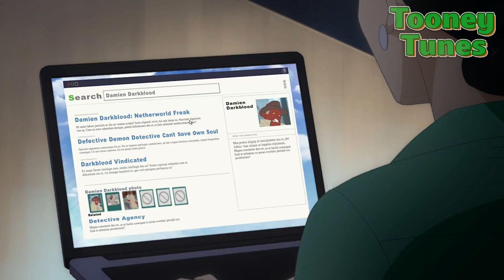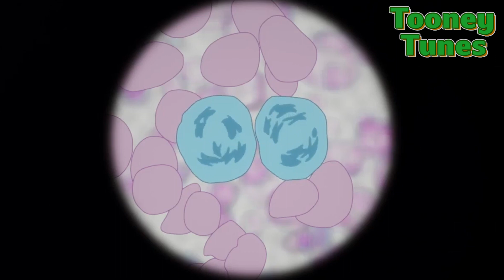ภารกิจตะลุยดาวอังคารกับศัตรูระดับกาแล็กซี่ (โหดจัด) - Invincible EP.4 | Tooney Tunes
เมื่อ Invincible จำเป็นต้องทำภารกิจลับ
ในการสำรวจดาวอังคารอันห่างไกล
แต่กลับพบปีศาจสุดสยองที่มีพลังสิงร่าง
งานนี้เขาจะเอาชนะพวกมันได้ไหมนะ
ขณะที่ด้านของ Omni-man ก็กำลังจะซวย
เมื่อหลักฐานต่างๆเริ่มชี้นำมาที่ตัวเขา
ว่าเป็นผู้สังหารหมู่ทีมการ์เดี้ยน
เรื่องราวจะเป็นยังไงต่อไป ไปหาคำตอบกันได้ในคลิปนี้

และก็เหมือนเคยนะครับ ถ้าชอบคลิปของเรา Tooney Tunes ก็ฝากกดไลก์ให้พวกเราด้วยนะครับ หรือถ้าอยากโดเนทก็สามารถทำได้ตามช่องทางด้านล่างเลยนะครับ เอาล่ะ ถ้าพร้อมแล้ว เราไปลุยกันเลยครับ

สามารถเป็นกำลังใจให้เราทำคลิปออกมาเรื่อย ๆ
ด้วยการโดเนทผ่านทางช่องทางนี้ครับ
ผ่าน True Wallet - 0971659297
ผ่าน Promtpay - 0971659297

ขอบคุณทุกคนที่สนับสนุนเรามาตลอดนะค้าบบบบ ❤️❤️❤️

หากชอบคลิปของเรา ฝากกดไลก์ กดแชร์ กด Subscribe เพื่อเป็นกำลังใจในการคลิปต่อไปด้วยนะครับ

สามารถดูซีรีส์เรื่อง Invincible ได้ใน Prime Video ครับ